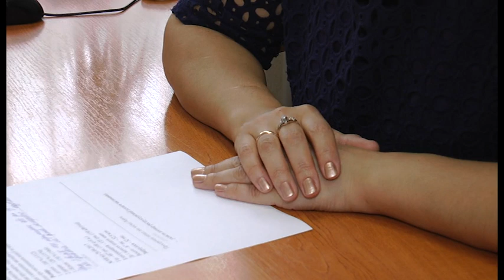На Полтавщині завершили призначення літніх субсидій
На Полтавщині завершили перепризначати субсидії на літній період. Як повідомляють у департаменті праці та соціального захисту населення Полтавської облдержадміністрації таке запізнення пов’язують зі змінами до правил нарахування державної допомоги.